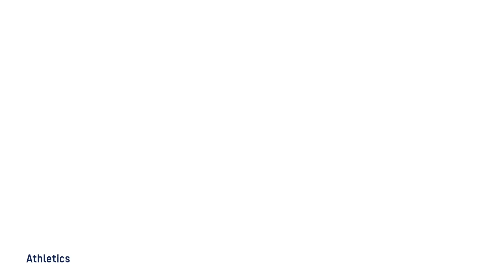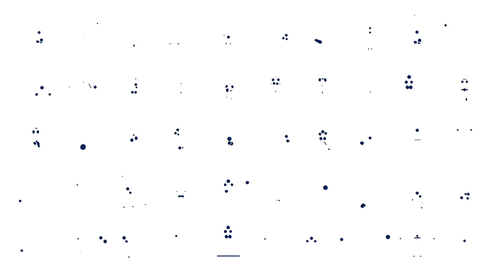The Tokyo 2020 Kinetic Sports Pictograms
Tokyo 2020 is proud to announce, for the first time in Olympic and Paralympic Games history, we have created kinetic sport pictograms!

Continuing the legacy that strecthes back to Tokyo 1964, where the first pictograms in Games history were created.

Tokyo 2020 is now the first Games to produce animated pictograms, to highlight just how dynamic, innovative and special the Tokyo 2020 Games will be.